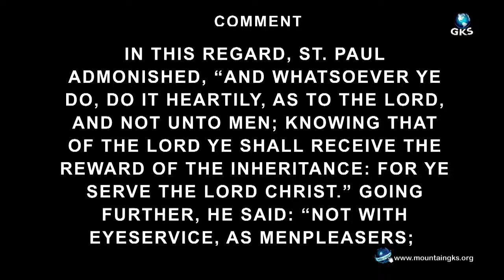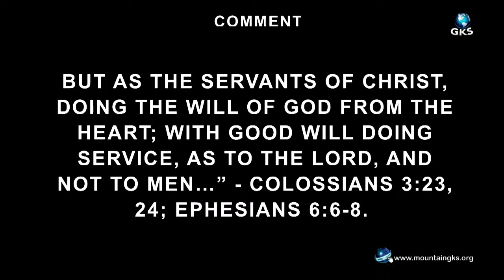PRAYER MEETING SESSION | MORNING | WEDNESDAY - APRIL 17, 2024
GOD'S KINGDOM SOCIETY - GKS